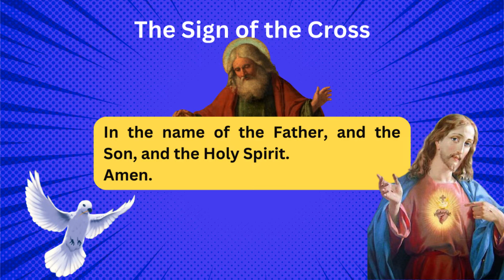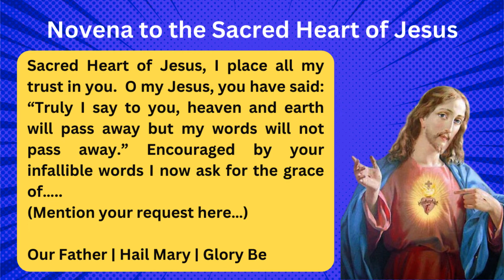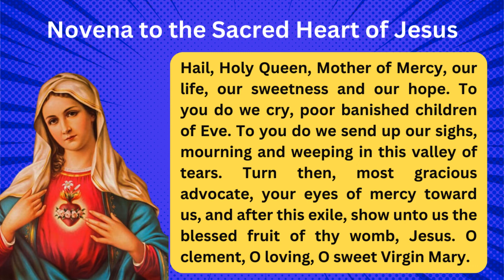The Novena to the Sacred Heart of Jesus for Monday June 12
The Novena to the Sacred Heart of Jesus for Monday, June 12 is a powerful and popular Catholic devotional practice that involves praying a set of prayers for nine consecutive days in honor of Jesus' Sacred Heart. The devotion is associated with St. Margaret Mary Alacoque, to whom Jesus appeared in the 17th century and revealed his heart as a symbol of his great love for humanity. The novena typically involves reciting prayers, offering up intentions, and meditating on aspects of Jesus' life and teachings. It is often prayed during the month of June, which is dedicated to the Sacred Heart. The Novena to the Sacred Heart of Jesus is considered a powerful tool for strengthening one's faith, deepening one's relationship with Jesus, and seeking his assistance in times of difficulty.

9 DAY NOVENA SAINT EXPEDIATE FOR FINACIAL HELP 🙏❤️❤️🙏